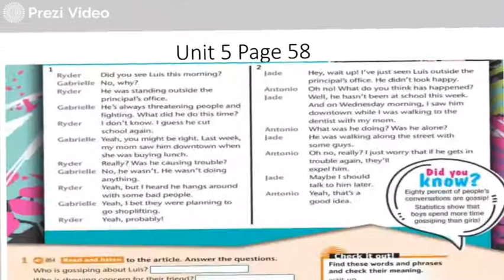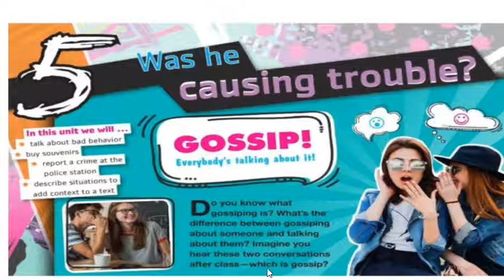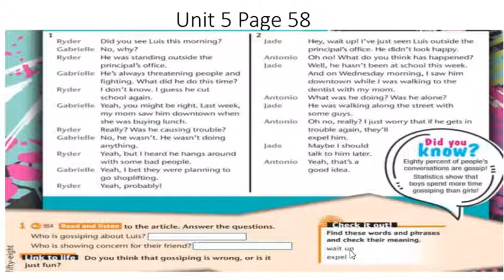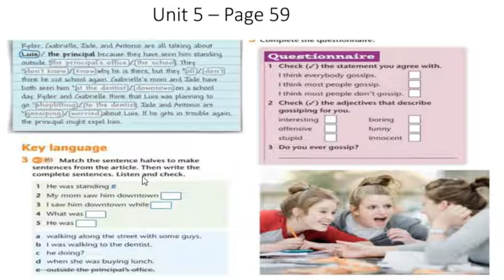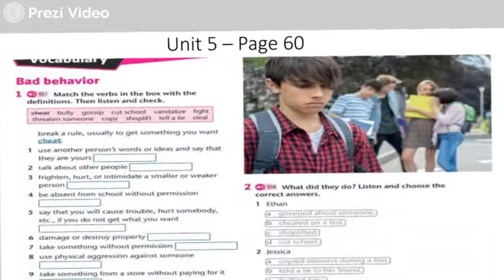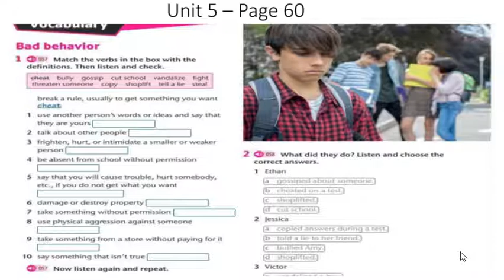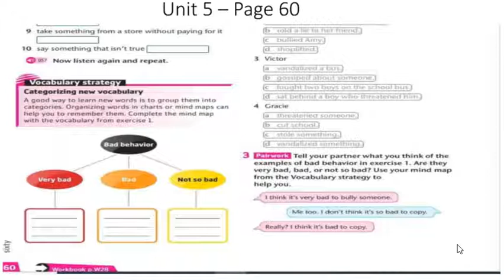Vídeo aula 1 Unit 5 8º ano Teacher Carlos